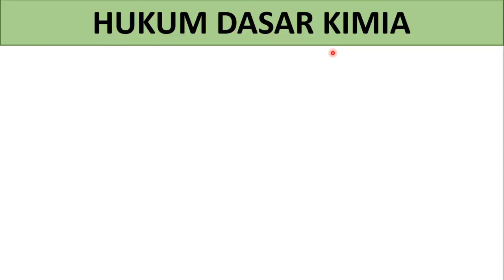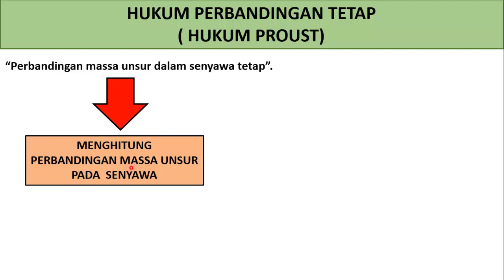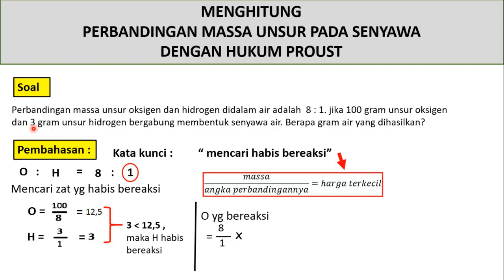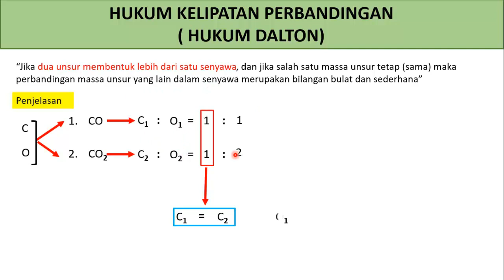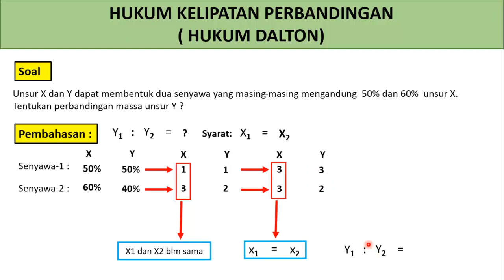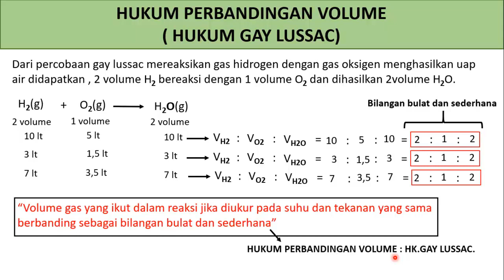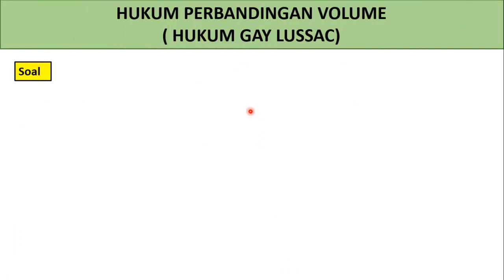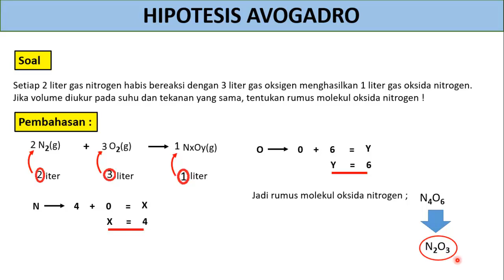HUKUM DASAR KIMIA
Hukum Kekekalan massa. Hukum Perbandingan Tetap. Hukum Kelipatan Perbandingan.Hukum Perbandingan Volume. Hipotesis Avogadro. Masing-masing disertai contoh soal dan pembahasannya.